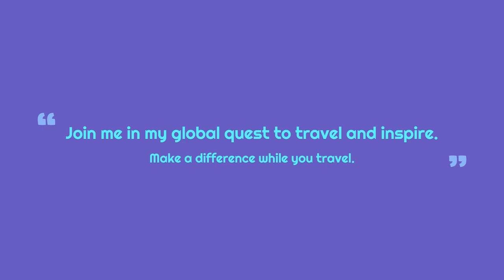Travel and Find Inspiration in Bali, Indonesia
Please join me on my Mission to Travel and Inspire. Visiting a school and providing them with their school needs is one way to do this.

Bali, Indonesia, is an enchanting destination that captivates visitors with its natural beauty and rich cultural traditions.

From stunning beaches to lush rice terraces, this tropical paradise offers something for everyone. Whether you are seeking relaxation, adventure, or spiritual rejuvenation, Bali has it all.

Sidemen is a small village in Eastern Bali, an hour from Ubud (a more popular and busier part of Bali, where I stayed

Chapters:
00:00 Intro
00:14 Bali, Indonesia
00:50 Sidemen, Bali
1:17 Buying stuff for school
1:28 Meeting the school officials
3:00 Distribution of gifts
4:08 Call to Action from Sidemen teacher
4:42 Group photos
5:09 My Call to Action
5:39 Acknowledgment

My tour guide, Nyoman Aryanta, lives in Sidemen. He invited me to visit his village. I told Nyoman about my mission to Travel and Inspire. I wanted to do a small act of kindness, which involved visiting local schools and providing them with necessary supplies. I asked him if he could recommend a school I could visit to accomplish this goal. It seemed like a perfect plan to visit and stay in Sidemen Village because there’s a school beside his house. I thank Nyoman for his invitation.

After our day tour at the Celuk Swing and Tegenungan Waterfall, we shopped for school supplies, water bottles, and snacks for fifty children.

The following morning, we drove from Ubud to Sidemen early and went straight to the school. I met the teachers, who welcomed me warmly.

The road to Sidemen village offers panoramic views of lush greenery and rice fields. I describe it as the road less traveled and ready for me to explore.

There's nothing more satisfying than seeing these innocent kids with smiles. They were happy and grateful for the gifts.  I saw the joy and gratitude in their eyes. For me, it was a beautiful day to treasure. I was overwhelmed with joy, and I felt more blessed.

In Sidemen, you can immerse yourself in the unique Balinese culture and hospitality of the locals. Indulge in their local cuisine, visit the temples, discover the hidden waterfalls, and explore the rice fields. The village offers many experiences, from walking on trails, hiking, renting a scooter, and wandering around or simply enjoying the beauty and serenity of the place.

I invite you to experience the tranquility and beauty of Sidemen Village, a hidden gem in Bali. Its serene rice terraces and the warm hospitality of the locals will create a peaceful and inspiring experience. The endless opportunities for exploration and the breathtaking beauty of the place will surely mesmerize you, leaving you with a sense of calm and inspiration.

I stayed in Sidemen for three nights and wished to stay longer, but it was time to leave. I left with a joyful heart. Sidemen in Bali, Indonesia, is now one of my favorite places, and I hope to return.

Please join me on my Mission to Travel and Inspire. There are many ways to do it. Together, we can positively impact the world, and your small contribution can make a significant difference. Let's embark on this meaningful journey together.

Special thanks to the following:
1. Nyoman Aryanta and son Derai, my tour guides and personal drivers
2. Teachers at Pelaksanaan 10 K Sidemen school  - Ni Luh Tu Hariatni, Ni Wayan Tunjung, Ida Ayu, Komang Nilawati, Ni Made Sukresmi Riasih, and I Gede Prasana
3. Umaduran Sidemen Villa, Resto & Spa
Owner: Mrs. Wira and staff - Adee, Junnii and Arik

Thanks for following my travel adventures and mission to Travel and Inspire.